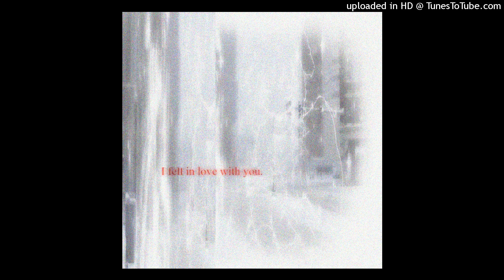[Free For Profit] bladee x yung lean Type Beat - fell in love with you | (prod. Deymx) 2020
Free for profit! (Spotify, Apple Music..)
Any kind of usage must include (prod. Deymx)!

130bpm D Major
[Free] bladee x Yung Lean Type Beat